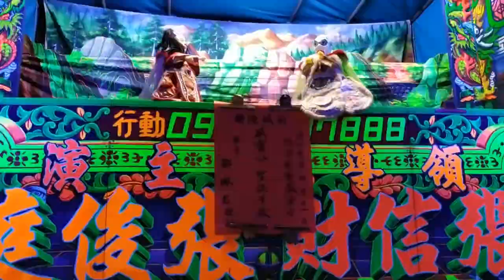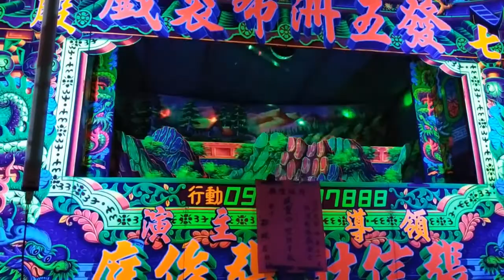Berburu Menu Buka Puasa Ramadan 2019 || Qing Qi Vegetarian Restaurant || Daniera Show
Bingung cari makanan halal untuk buka puasa di Tainan? Nah, resto vegetarian ini cocoks sekali untuk kita cuba .